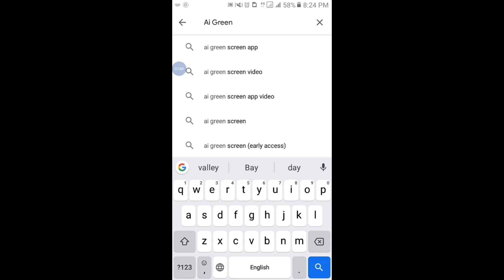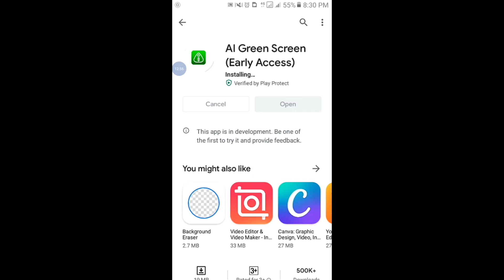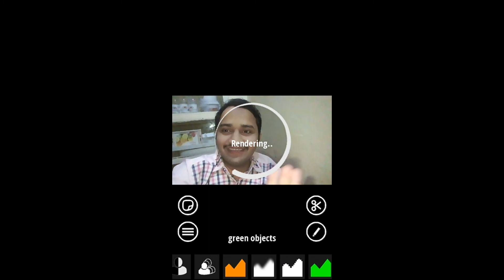How to change video background without green screen / how to change video background Android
Change video background Android without using green hang sheet